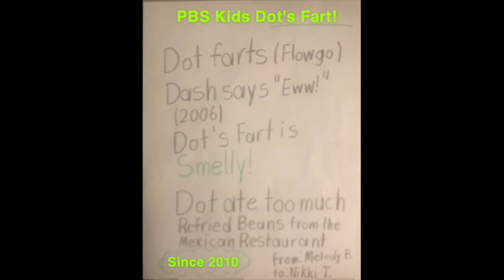PBS Kids Dot’s Fart in 2010 (November 30, 2022/FlowGo Style)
On November 30, 2022, A Green Girl named Dot who loves to Fart on her big brother, Dash because she ate Refried Beans from the Mexican Restaurant!
to watch FlowGo Funny Videos.